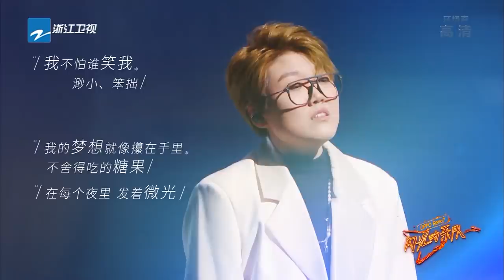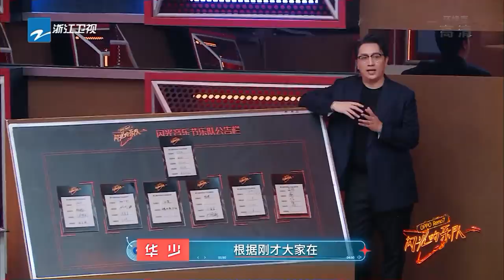EP8|李玉刚挑战“方言版”《床前明月光》 张碧晨/吉克隽逸合唱《春暖花开去见你》催泪全场！ 闪光的乐队 FULL 20220212